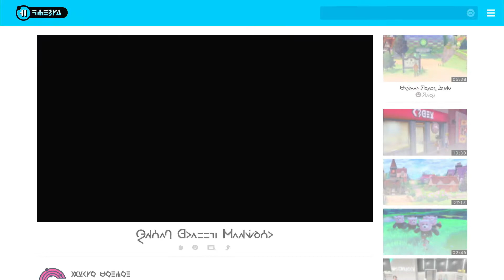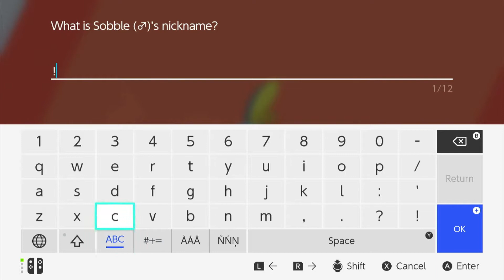Pokemon Sword Playthrough Part 1 - The Journey Begins!!!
I have just been able to get myself a Nintendo Switch and finally gets a chance to play Pokemon Sword after about a year of the game's release. I am new to playing through and commentating on any game so I humbly put myself under your scope. I'm hopeful that this series can go on for as long as I'm still playing the game so do let me know your opinion.

Thank you in advance^^ Stay safe Everyone~